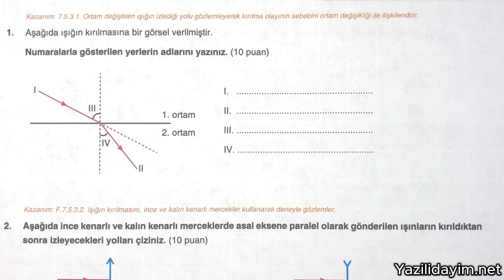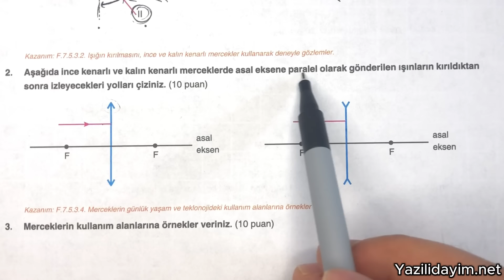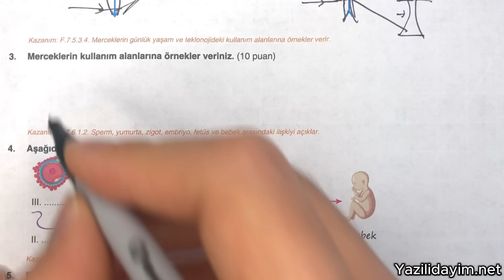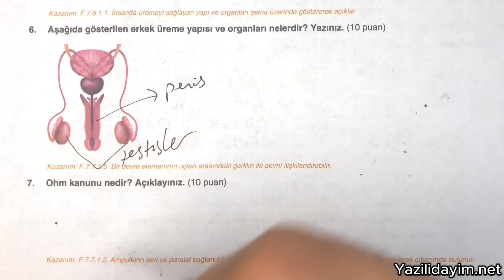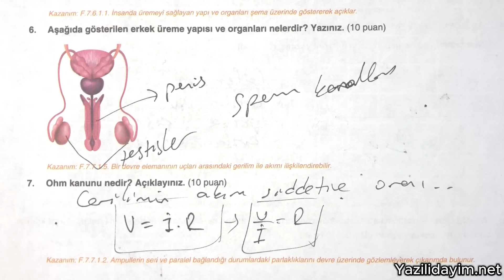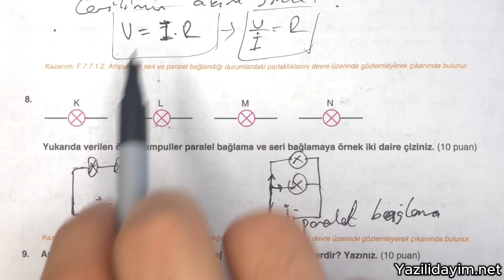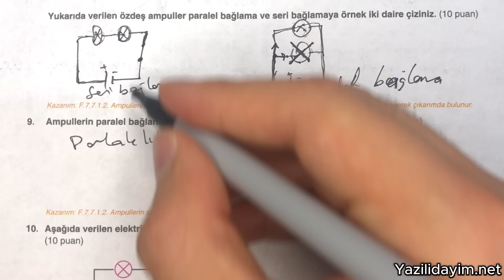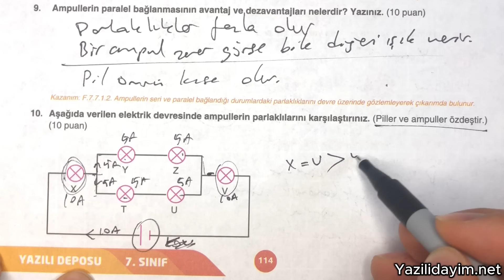7.Sınıf Fen Bilimleri 2.Dönem 2.Yazılı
zorunlu reklam 7.sınıf fen 2.dönem 2.yazılı
7. sınıf fen 2.dönem 2. yazılı
7.sınıf 2.dönem 2.yazılı fen
7. sınıf 2. dönem 2. yazılı fen
7.sınıf 2.dönem 2.yazılı fen bilimleri açık uçlu

bugün sizlerle 7.sınıf 2.dönem 2.yazılı fen sınav ını cevap landırdık.